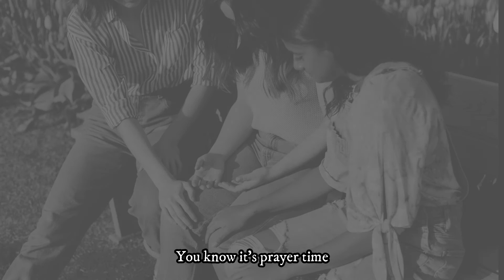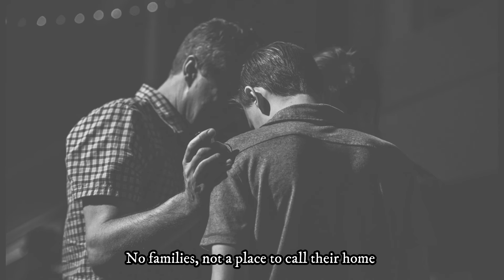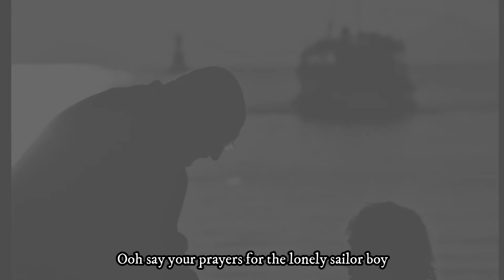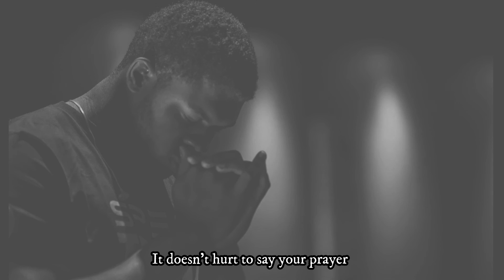Prayer Time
Video Lyrics of "Prayer Time" from Your Love is Amazing album 2019.